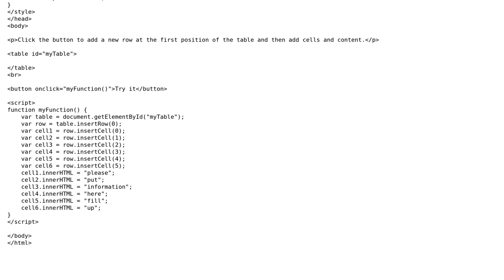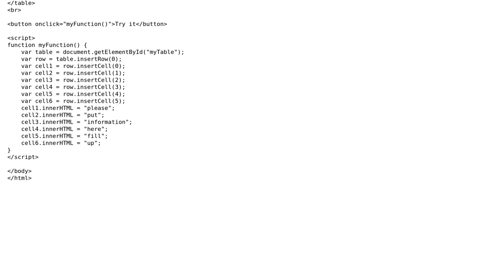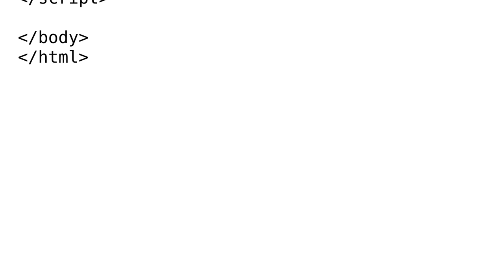Code Review: Insert a table row with text in cells when a button is clicked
With thanks & praise to God, and with thanks to the many people who have made this project possible! | Content (except music & images) licensed under CC BY-SA | Music | Images & others | With thanks to user Sean L user Heldoe user 200_success and the Stack Exchange Network Trademarks are property of their respective owners. You are responsible for your own actions.